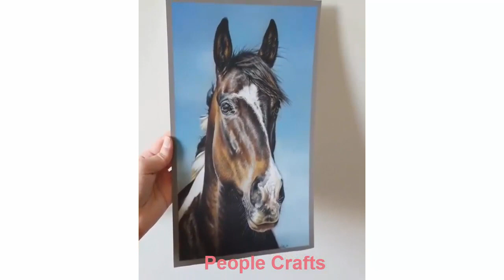How to Draw Animals Drawing easy steps advanced tutorial